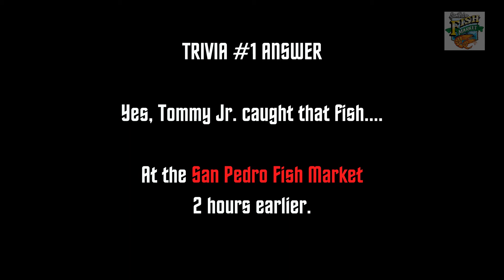KOF S4:E4 Swimmin' with the Fishes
While out to sea, things get a little fishy for Jr., Mike and John... but on dry land, Henry gets down to business.

Play the trivia featured in each episode & submit your answers in the comments below.
Each week 5 lucky players will win! But play all season long for a chance to win an all-expense paid trip out to meet the KINGS!